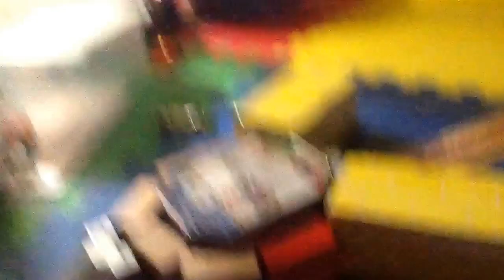Monster Jam Toys: Max D Front Flip And Double Backflip 2015! Stop Motion